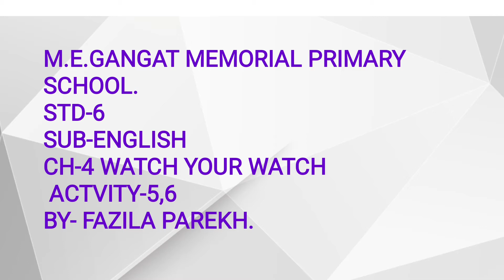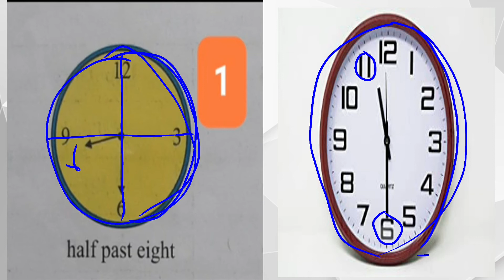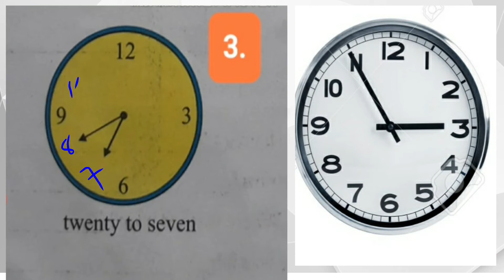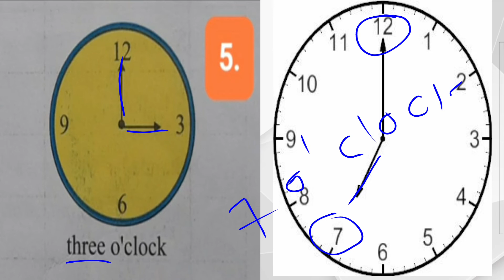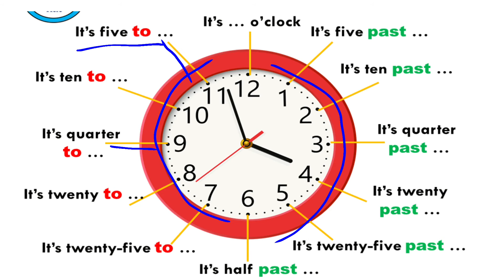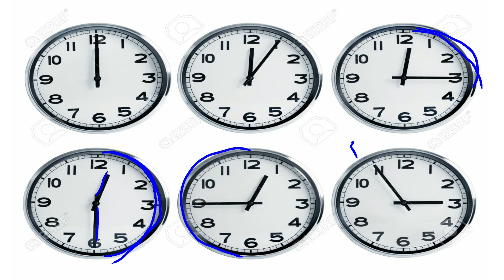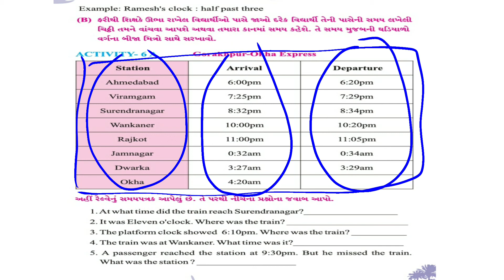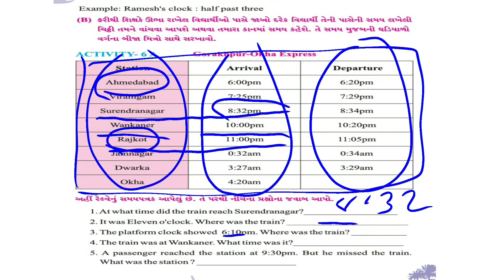STD-6 ENGLISH WATCH YOUR WATCH PART-3